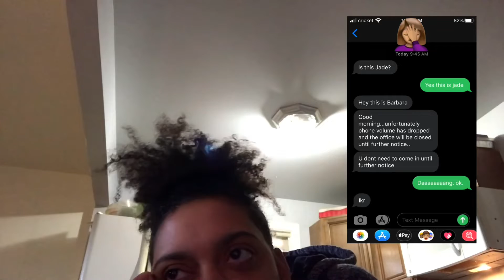Quarantine chronicles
Getting laid off